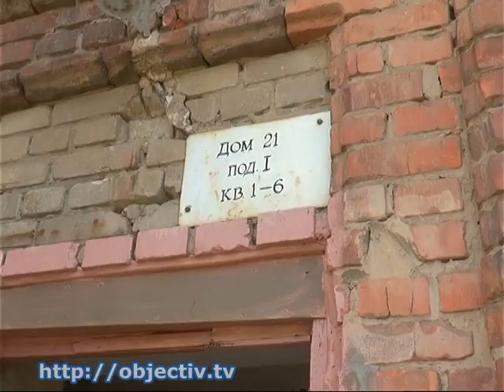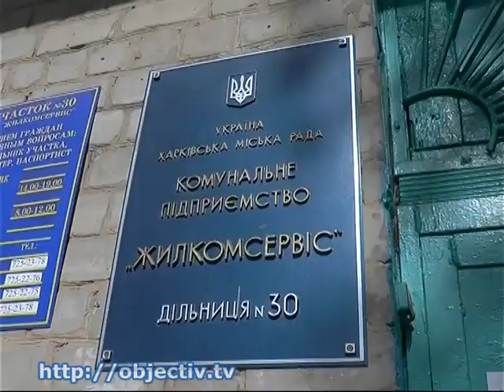В Харькове - жилой дом с аварийным полом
- В Харькове - жилой дом с аварийным полом. Люди боятся провалиться в бомбоубежище - Аварийной двухэтажка на улице Маршала Батицкого стала за последние пару лет, говорят жильцы. С просьбой отремонтировать здание харьковчане неоднократно обращались во все возможные инстанции